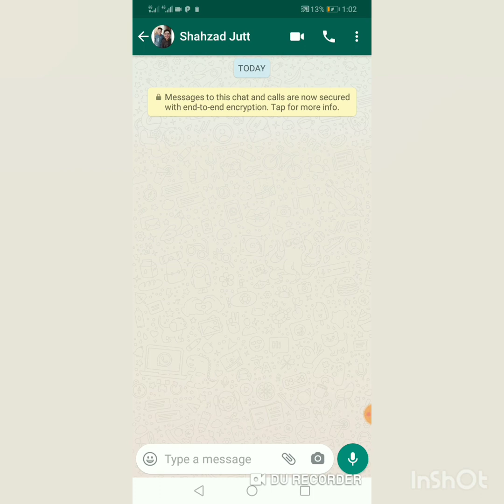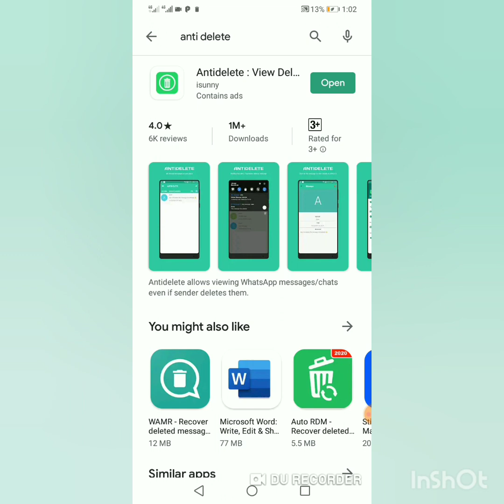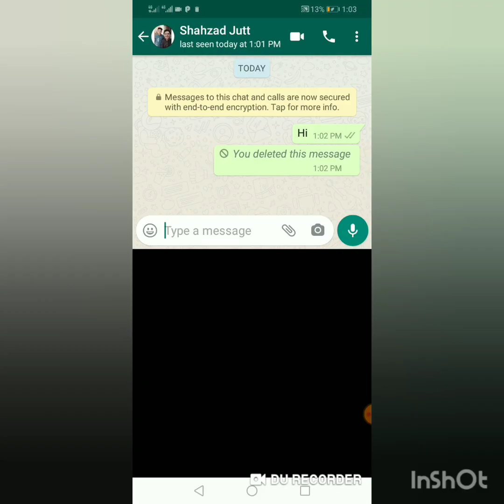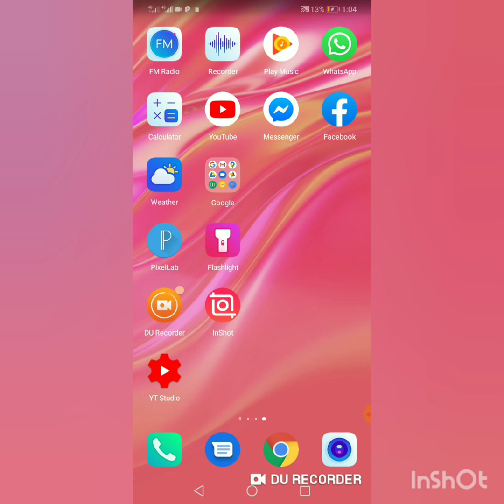How to read Deleted messages on Whatsapp in full Urdu/hindi|Shahzad Technical|April 2020